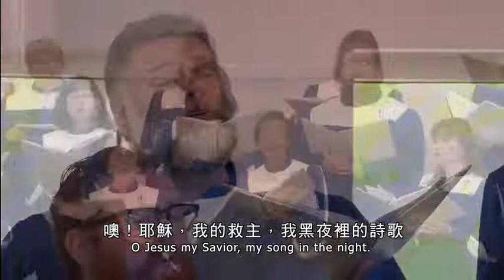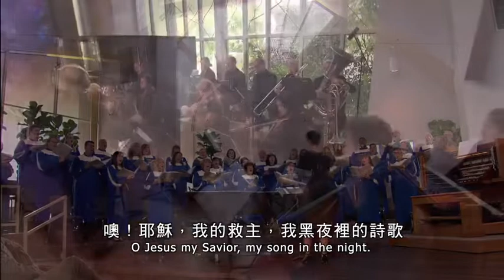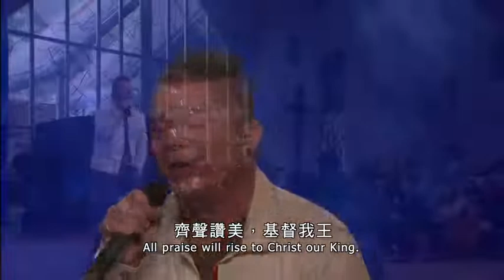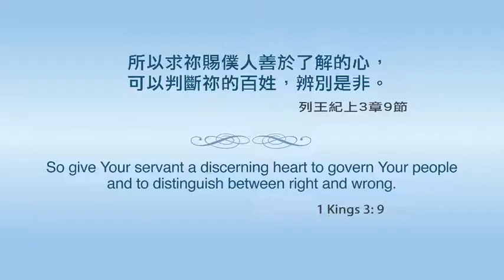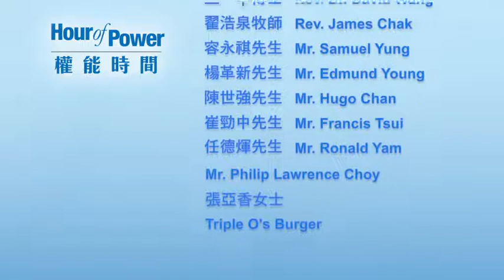Hour of Power HK 權能時間: 化困難為機遇（粤語） #2591